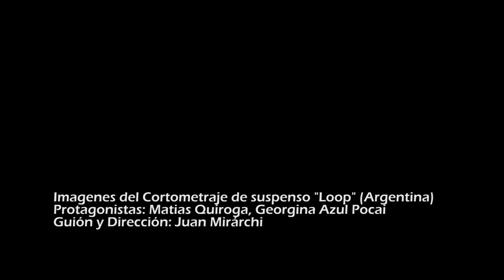Ajuste de Cuentas - L.D.T.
Imagenes Cortometraje "LOOP" - Argentina

Ajuste de Cuentas, banda chilena independiente creada el año 2012, de las cenizas de Thunderbolt. Su estilo musical es una mezcla de armonías de hardrock y metal. Con contenido crítico e intimista en sus letras. Durante su carrera han hecho ruta por varios Bares de mala muerte y mini festivales de la Región Metropolitana.
Tienen 2 discos de estudio a su haber, el 2015 lanzaron su primer EP “ADC 7” con 8 temas originales y este 2020 sacaron “Escape” de 11 canciones.

Ajuste de Cuentas son:  José Vásquez : Batería y Voz  / Andrés Martínez: Guitarra y Voz / Tomas Yús Vásquez: Bajo / Jhonatan Olguin: Guitarra.

Álbum grabado y Masterizado en: Estudio Garage -  La Florida.
Grabación de Baterías en CreaRock.

Ajuste de Cuentas – Escape - 2020.Santiago Chile.